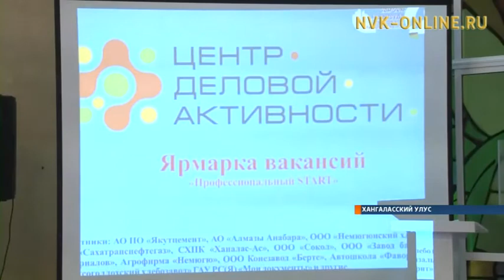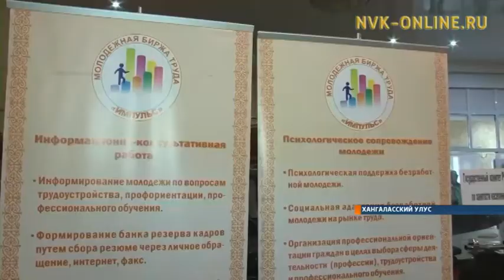В Хангаласском районе подводят первые итоги трехлетия труда и самозанятости населения